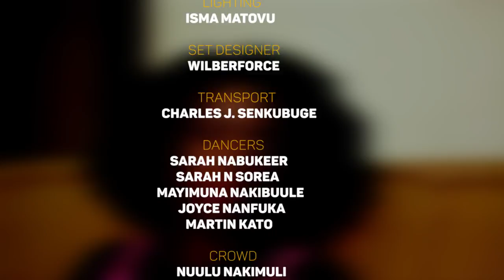DONABELLA EPISODE 3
this is new and mouth-watering from the masters of DRAMA.
And just testing the microphone one. two.